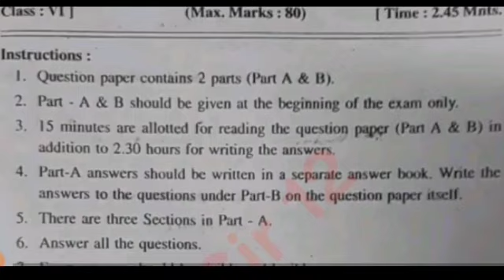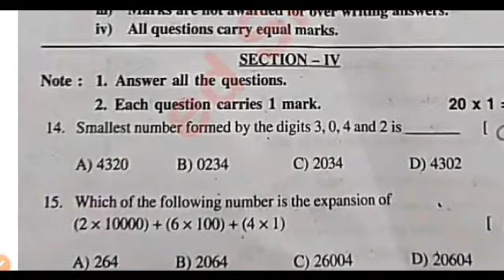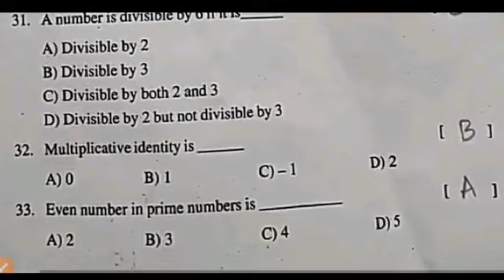💯Ap 6th class sa1 maths question paper 2023-24 with answers|6th class sa1 maths answer key 2023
download PDF 🔗🔗

6th class sa1 maths question paper 2023-24
ap 6th class maths sa1 question paper 2023
6th class English sa1 question paper 2023-24
6th class sa1 exams all question papers 2023
6th class sa1 question papers 2023

6th class sa1 maths question paper leak 2023 latest
6th class sa1 exam maths questions 2024

6th class math sa1 question paper 2023

6th class sa1 maths question paper 2023
AP 6th class sa1 maths question paper 2023-23
6th class sa1 maths question paper
6th class sa1 question paper maths